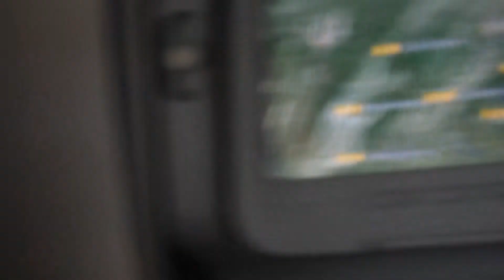Aruna & Hari Sharma landed Washington DC IAD Gate B45 by Lufthansa LH418, Feb 13, 2018